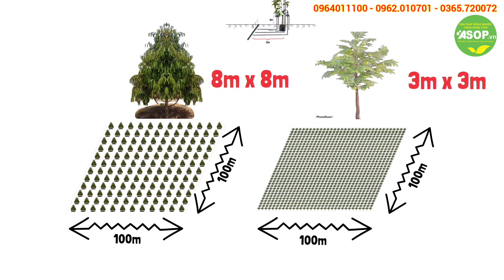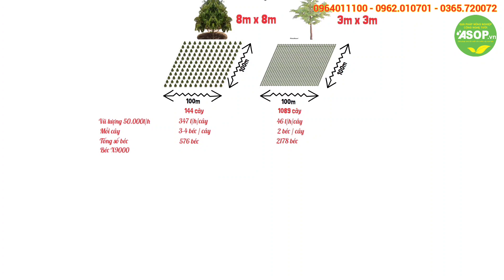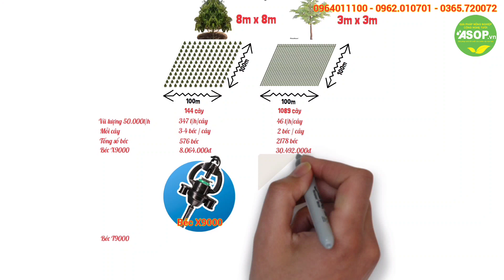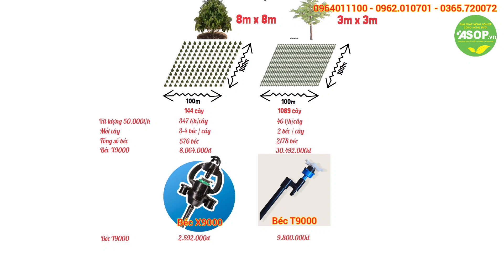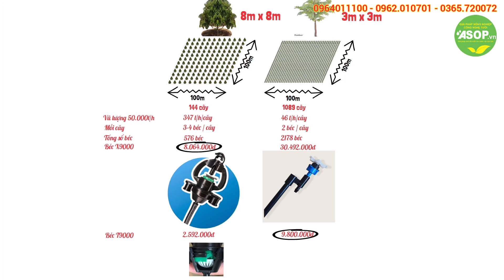BÉC TƯỚI X9000: Tại sao sầu riêng nên chọn béc xịn sò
Xem thêm video tại đây:
BÉC X9000: Hé lộ nghiên cứu mới của Asop áp dụng cho béc tưới bù áp X9000
BÉC X9000: Ý tưởng lọc đuôi cho béc tưới bù áp asop X9000 là từ đâu ra?
BÉC X9000: Quay thử nghiệm tính hiệu quả của lọc cặn trong béc tưới gốc bù áp asop X9000
BÉC X9000: Chọn lưu lượng nào của béc tưới Asop X9000 phù hợp cho cây trồng
KIẾN THỨC TƯỚI: Ở Miền Tây, hệ thống tưới tự động sẽ đi ống như thế nào??
KIẾN THỨC TƯỚI: Đất bằng - tính toán thủy lực ống chính PVC cho hệ thống tưới tự động
KIẾN THỨC TƯỚI: Đất dốc - Cách tính thủy lực cho ống chính PVC lên dốc trong hệ thống tưới